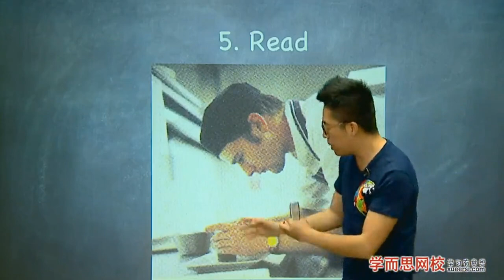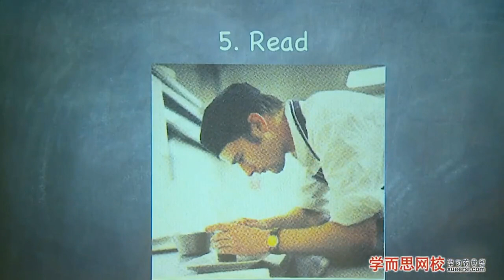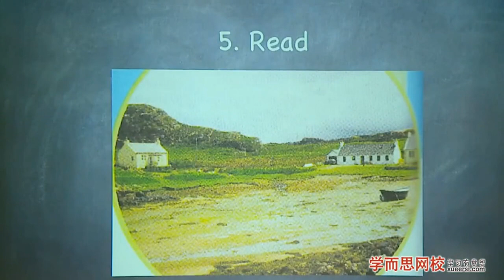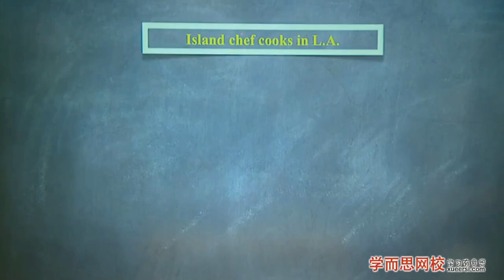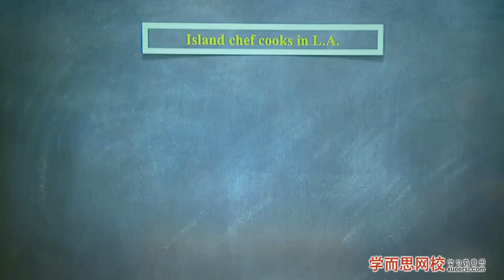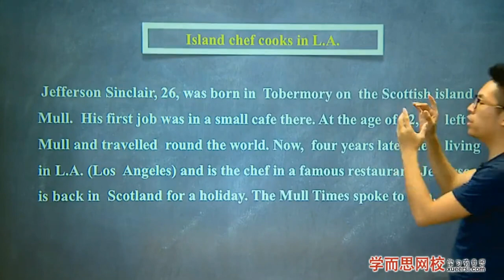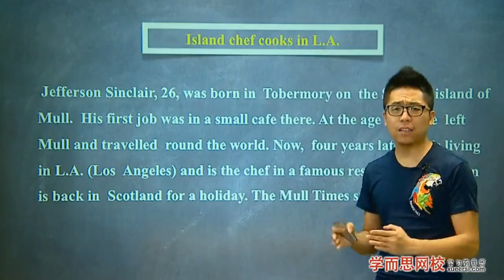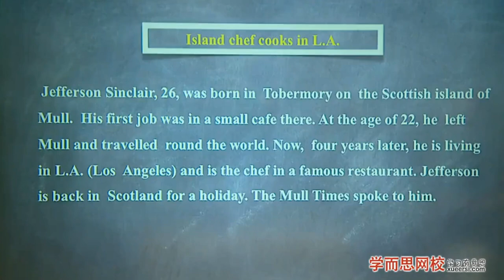comparing life now and then第1段